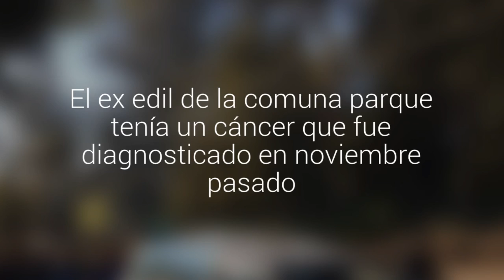Esta madrugada murió el ex alcalde de Santo Domingo Fernando Rodríguez Vicuña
El ex edil de la comuna parque tenía un cáncer que fue diagnosticado en noviembre pasado. Desde el domingo había presentado un deterioro en su salud y estaba internado en la Clínica San Antonio cuando dejó de existir.